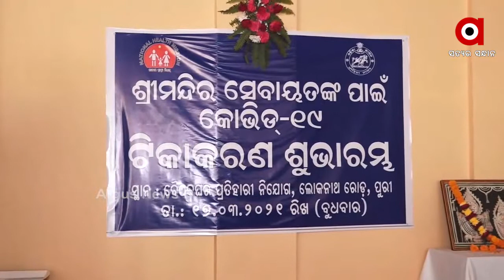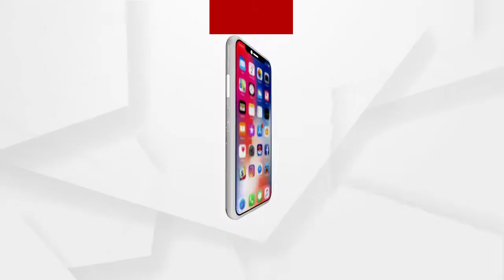ଶ୍ରୀମନ୍ଦିର ସେବାୟତ ମାନଙ୍କୁ କୋଭିଡ ଟିକା ପ୍ରଦାନ ...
ଏହି ଟିକାକରଣ କାର୍ଯ୍ୟକ୍ରମ ସକାଳ ୧୦ରୁ ଅପରାହ୍ନ ୫ ଘଣ୍ଟା ପର୍ଯ୍ୟନ୍ତ ଚାଲୁ ରହିବ। ୬୦ ବର୍ଷ ଠାରୁ ବୟସ୍କ ସେବାୟତ ମାନେ ଏହି ଟିକା ନେଇପାରିବେ । ଦୈନିକ ୧୦୦ ଜଣ ସେବାୟତଙ୍କୁ ଟିକା ପ୍ରଦାନ କରାଯିବ ,ଏଥିପାଇଁ ସେବାୟତ ମାନେ ସେମାନଙ୍କର ଆଧାର କାର୍ଡ ସାଙ୍ଗରେ ଆଣିବାକୁ ସୂଚନା ଦିଆଯାଇଛି...